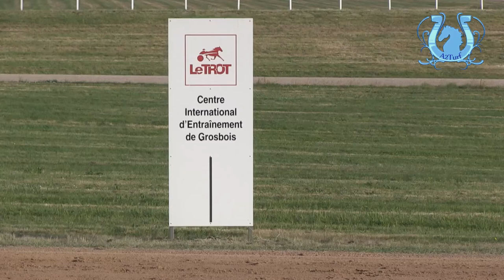TROT - Antonio RIPOLL RIGO prend un nouveau départ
Venu d'Espagne, Antonio RIPOLL RIGO a sillonné l'Europe pour se former professionnellement. Depuis quelques jours, il n'est plus l'entraîneur particulier du Haras des Obeaux pour lequel il a fait les beaux jours durant un peu plus de 2 ans et demi.
Rencontre avec un homme appliqué, aimant ses chevaux, et animé par la volonté de réussir.